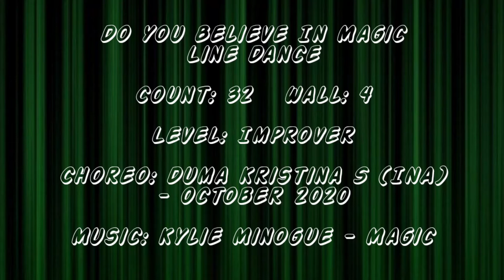Do You Believe In Magic? Line Dance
Choreo: Duma Kristina S (INA) - October 2020
Demo: Boston Kowis Class